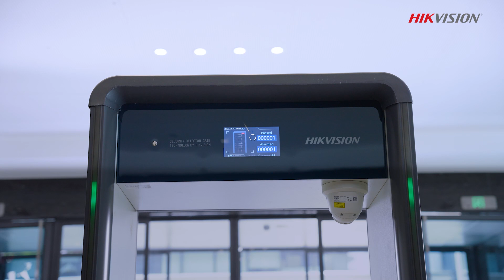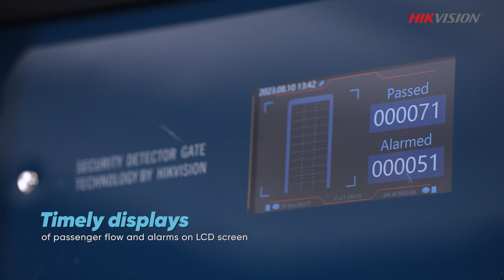Unboxing & demo Hikvision Walk Through Metal Detector ISD-SMG533LC-I